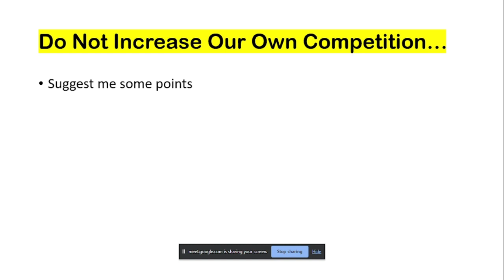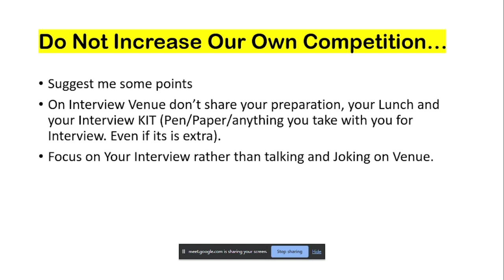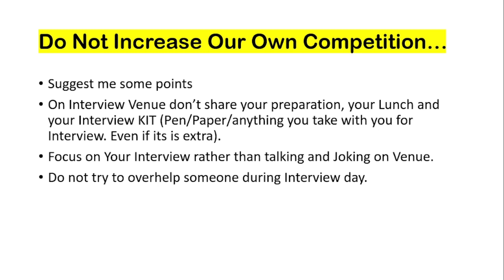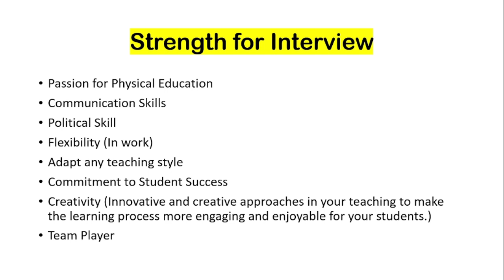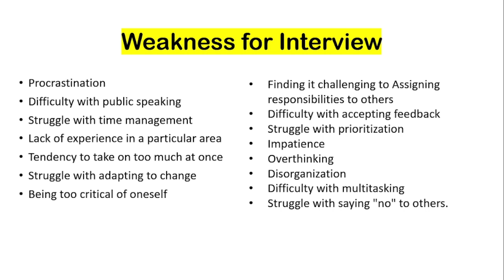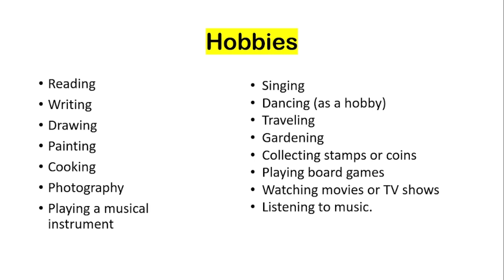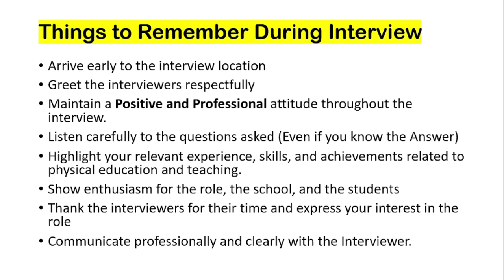Interview Preparation class | This is your Complete Preparation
Physical Education | Interview Preparation Class

Hello friends…
Kindly Check the Following Links which can help you In Your Preparation,
If you works in School or College Check here
Best synchronization in Mass display program (Bhartiyam)
For notes and vacancy information
Rahul Sonava is Currently working as Sports Officer in Bhagatsingh Govt. PG College Jaora Dist. Ratlam
He also Worked as TGT P&HE at Kendriya Vidhyalaya koppal in Karnataka
He Completed his B.P.Ed. and M.P.Ed. from Lakshmibai National Institute of Physical Education Gwalior. He also Qualified UGC-NET (Physical Education) two times.